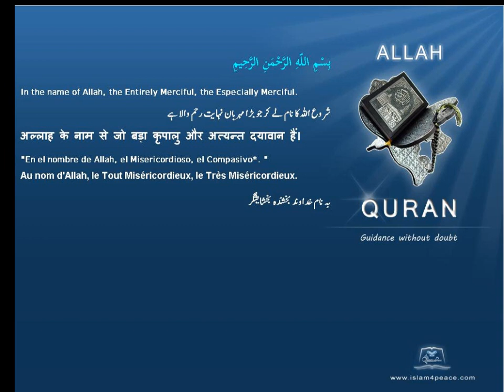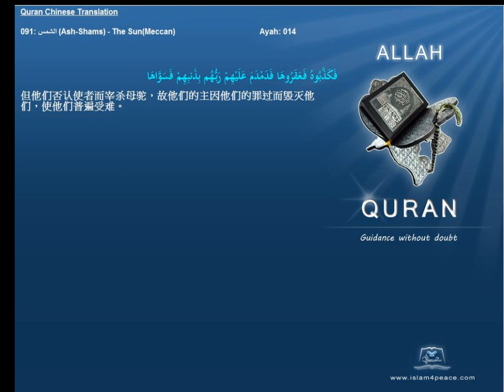Quran Chinese with Arabic 091 الشمس Ash Shams The SunMeccan Islam4Peace com